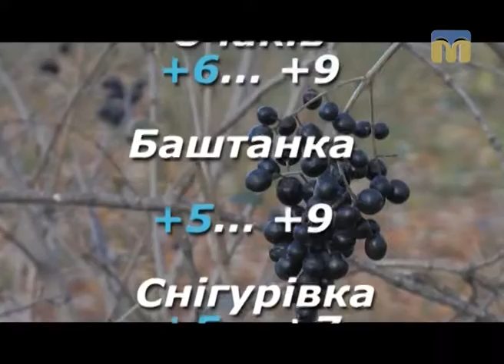Народні прикмети, прогноз погоди на 11 грудня 2016 року